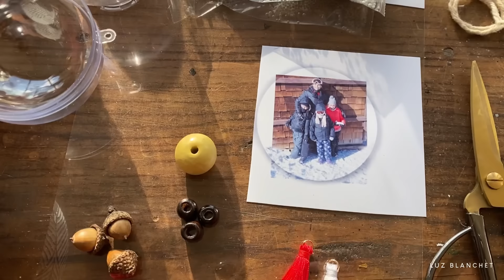12 IDEAS PARA RENOVAR O TRANSFORMAR TUS ESFERAS /LUZ BLANCHET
Te comparto 12 ideas para renovar o transformar tus esferas esta Navidad, ya sea porque las que tienes ya te aburrieron y quieres renovarlas porque les tienes cariño o no quieres gastar, o tal vez compraste algunas nuevas que quieres transformar para que se vean diferentes a las que tiene todo el mundo y hacerlas mucho más hermosas, o te encanta el estilo nórdico o vintage y los adornos de ese tipo son incomprables, pues verás como puedes conseguirlo fácil, rápido y muy económico.
Si algo de lo anterior es lo que buscas, estás en el lugar indicado, porque con las ideas que te comparto harás que tus esferas LUZcan espectaculares, parecerá que te gastaste un dineral  sin que nadie se imagine que fue todo lo contrario.
Así es, las ideas que te muestro son entre nórdicas y vintage, y eso sí, muy en tendencia. Con materiales que seguramente tienes a la mano o te será muy fácil adquirirlos.